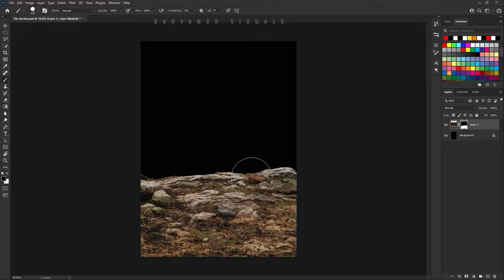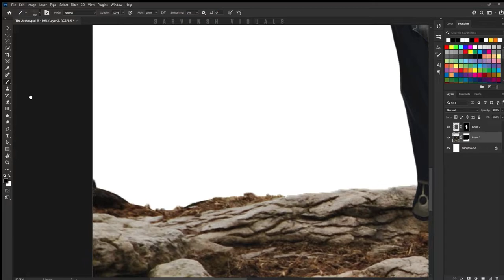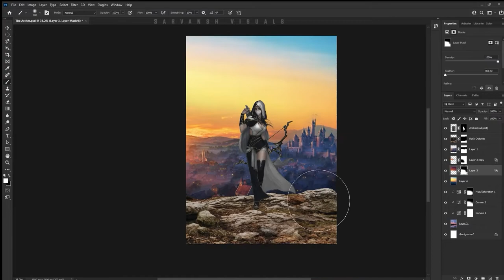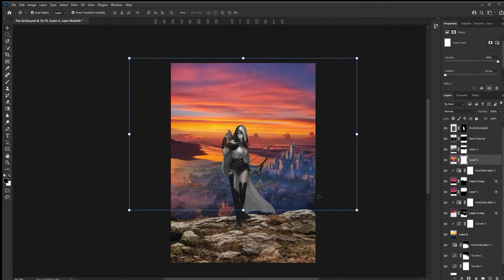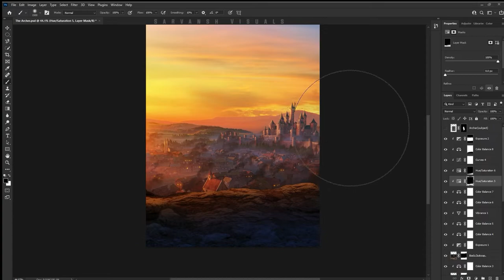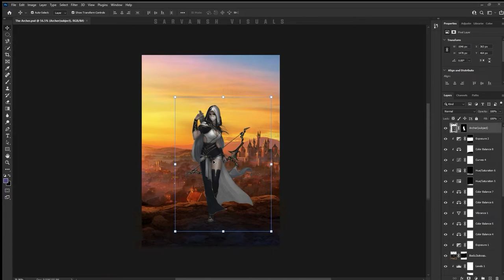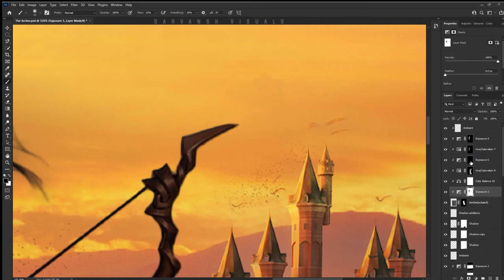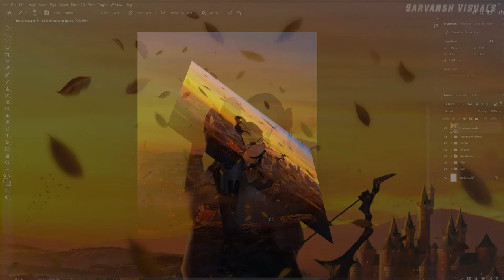The Archer | Photoshop Speed Art | Photo Manipulation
Hey guys, I hope you're doing well. I'm back with another speed art and this time I present you my artwok, "The Archer", I did this back in April and I posted it up on instagram earlier but due to circumstances I'm posting it late here. So this artwork is 1500x2100. It's 52 layers of work and took about 10 hours. maybe... I'm not sure it's way back.